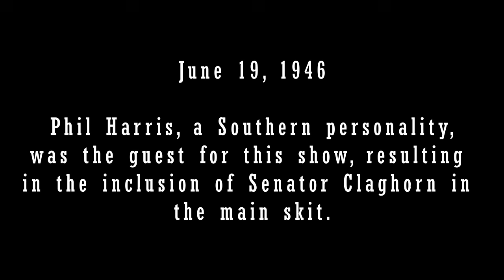Inspiration for Foghorn Leghorn! - Senator Claghorn compilation from The Fred Allen Show, 45 - 49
A rather unorthodox upload. I've had this on the backburner for while and finally had enough time to finish. This compilation does not contain segments from every episode of the show as some were not archived, as far as I know, and some were in unusable quality. Sourced from archive.org
Senator Claghorn was a character from the Allen's Alley segment of The Fred Allen Show. The Fred Allen Show was one of the most popular radio shows in the 45 - 47 season and the Senator Claghorn character was the direct inspiration for the Foghorn Leghorn whos first appearance was in 1946.